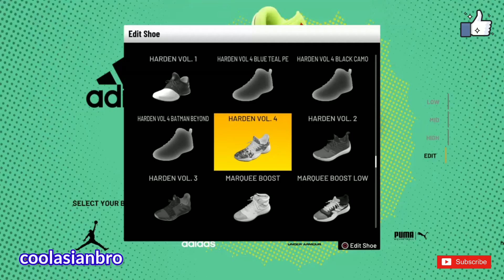NBA Shoe Creator ADIDAS HARDEN VOL 4 BATMAN BEYOND / NBA 2K21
Youtube / Twitter / Instagram: coolasianbro
coolasianbro

Find all of the NBA 2K21 content here. NO CLICKBAIT only the REAL STUFF! My channel updates regularly so you never miss a thing.

2K continues to redefine what’s possible in sports gaming with NBA 2K21, featuring best in class graphics & gameplay, ground breaking game modes, and unparalleled player control and customization. Plus, with its immersive open-world Neighborhood, NBA 2K21 is a platform for gamers and ballers to come together and create what’s next in basketball culture